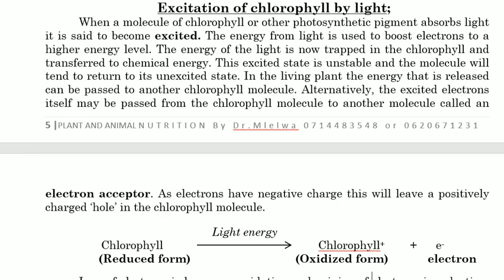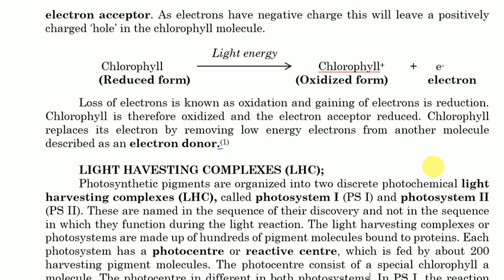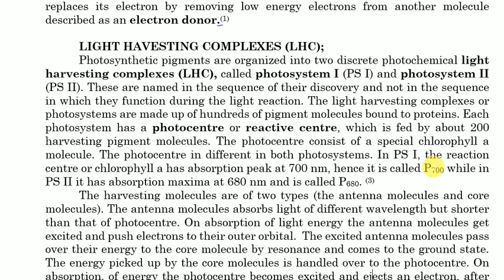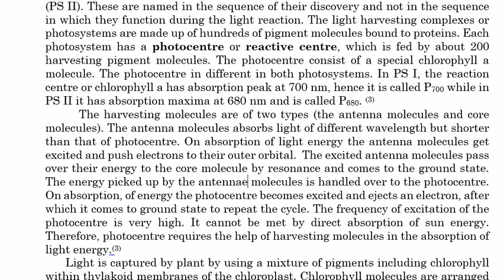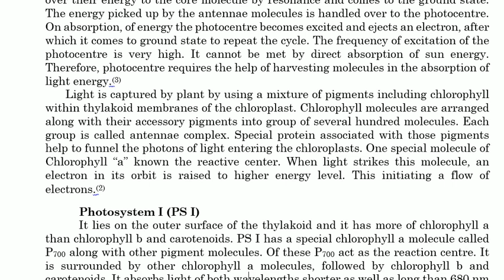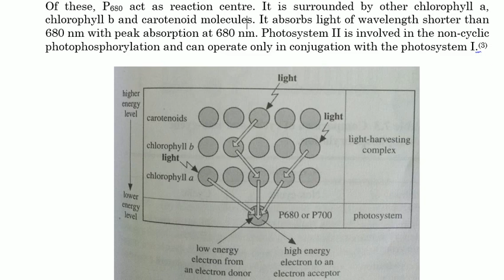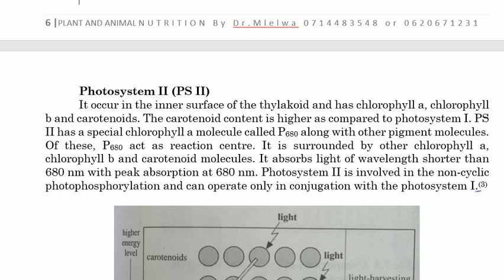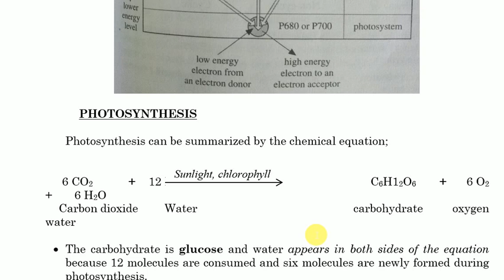Nutrition part 5, Ligh harvesting complex (LHC) and photosystems. Form five biology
Dr Mlelwa`s students
Sharing notes, exams and questions of science subjects Physics, Chemistry and Biology O level and advanced level.